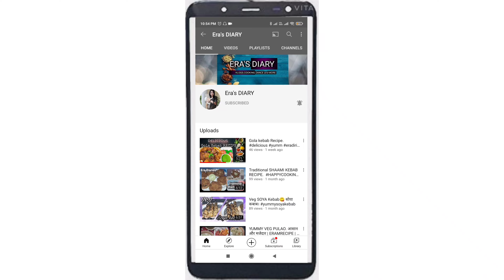15 मिनट में गाजर मूली हरी मिर्च का झटपट अचार बिना धूप के बनाए | Instant Mixed Pickle| Era's Diary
Ingredients:
Carrot- cup
Radish - 1 cup
Green chilli - 100 gm
Fenugreek seeds -1/2 tbsp
Dry mango powder -1 tbsp